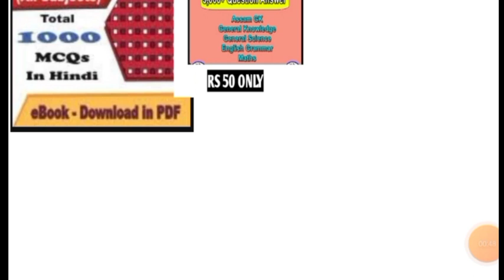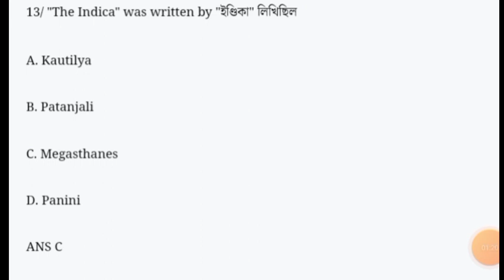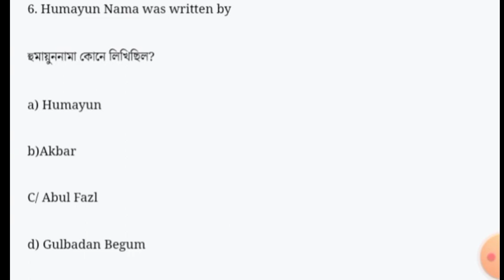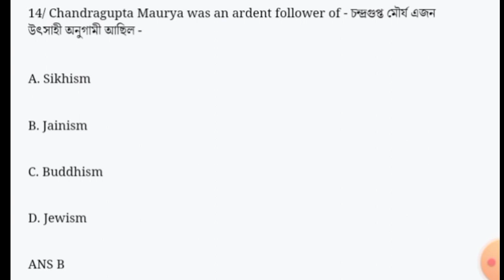নিবনুৱা সকলৰ বাবে ভাল খৱৰ এইবাৰ Direct recruitment 16000 vacancy লগতে Dme 2008 grade 3&4 /history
assam job
10 pass job in assam
rekib afredi
assam
commando battalion new vacancy 2023
assamese news
assam news
adda247 north east
jobs and gyan new video
jobs and gyan
govt job assam 2023
assam police si new vacancy 2023
prag news
news
gyan puhor
updates
upcoming jobs in assam
trending
latest news
breaking news
news live
live
live news
upcoming assam govt job
assamese gk
new govt job assam
upcoming assam govt jobs 2023
dimpu vlogs
assam home gourd new vacancy 2023
jobs and gyan latest update
assam tet 2023
reasoning for 10000 jobs
new assam govt job vacancy 2023
assam govt upcoming jobs
assam government upcoming jobs
upcoming jobs in assam 2023
assam upcoming job 2023
assam government
assam career
assam career 2023
10th pass jobs assam
new job vacancy assam 2023
today job news assam
jobs and gyan new update
new assam govt job 2023
latest job in assam
rekib afredi new video
apgcl recruitment 2023
assam home gourd new vacancy
forest gourd afpf new update
apgcl job vacancies 2023
assam police new recruitment 2023
assam exam
assam new job update 2023
exam
10000 government job assam
assam 10000 job
assam government new jobs
preparation for 10000 new jobs
apdcl new vacancy 2023
apdcl new recruitment 2023
10000 jobs preparation
10000 নতুন চাকৰি
assam tet
viral video
apdcl
apsc
assam government jobs
assam government recruitment 2023: 10000 vacancies
8th pass govt jobs
government jobs 2023
govt jobs in assam
assam career grade iv
assam career job 2023
assam govt jobs vacancy 2023
goalpara recruitment 2023
today job update
assamese help official
assam grade iii & grade iv new vacancy
assam career new job
slprb
new govt jobs assam 2023
government jobs in assam
new government job of assam
latest govt jobs in assam
new government jobs 2022 in assam
new government jobs in assam 2022
uttam saikia
12th pass assam government jobs 2022
new assam government jobs 2023
slrc
govt jobs 2023
assam government hslc pass job vacancy 2023
government job recruitment 2023
grade iv jobs in cotton university 2023
jobs in assam career
assam government grade iv job vacancy 2023
assam new govt jobs 2023
assam commando battalion new post
know more about assam
assamese gk questions and answers
btr tet
btr tet 2023
btr tet preparation
assam police
ksk educare maths
maths for assam tet 2023
commando battalion new post
assam police ab/ub constable new vacancy 2023
simanta tips and vlogs
assamese news today
assam police commando new vacancy
assam commando
assam commando selary
assam police ab ub selary
ab ub new vacancy
assam commando letest news today
assam commando new vacancy
assam police ab ub new vacancy
upcoming assam recruitment
assam tet news 2023
upcoming assam police recruitment 2023
upcoming assam rifles recruitment 2023
upcoming assam police recruitment
adda247
assam govt job 10000 recruitment 2023
latest assam government 10
000 job recruitment 2023
12th pass jobs 2023
10th pa